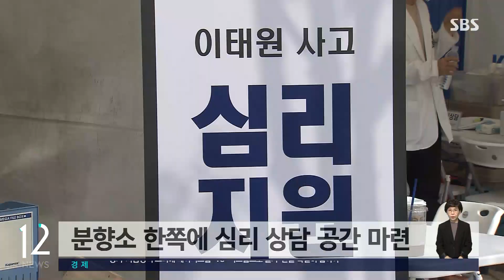윤 대통령 세 번째 조문…분향소에 '심리상담 공간' 마련 / SBS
합동분향소가 차려진 지 오늘(3일)로 나흘째입니다. 현장에 나가 있는 취재기자 연결합니다.
박세원 기자, 오늘도 많은 시민이 서울광장 합동분향소를 찾고 있다고요.